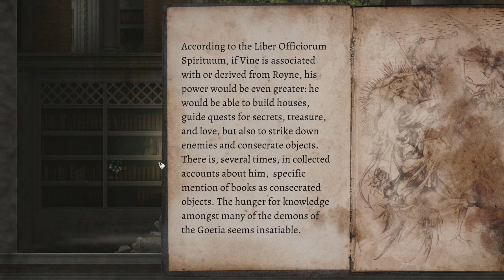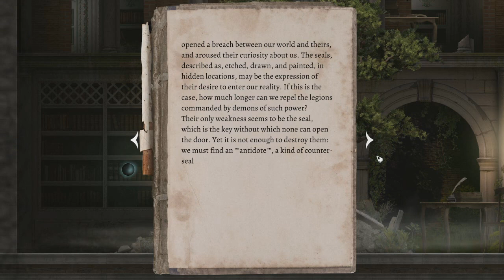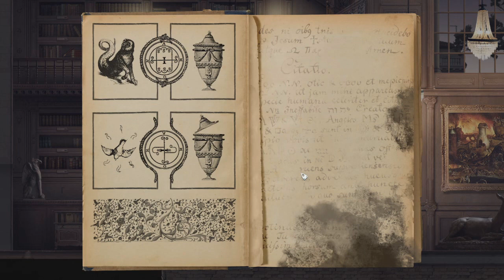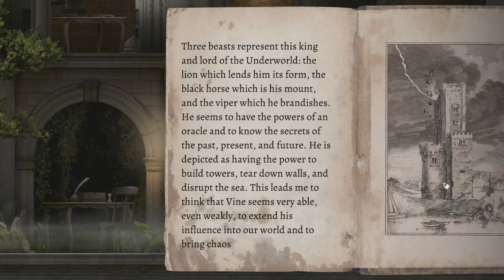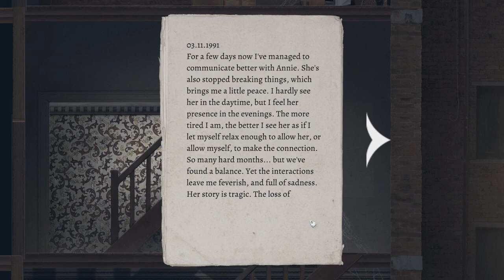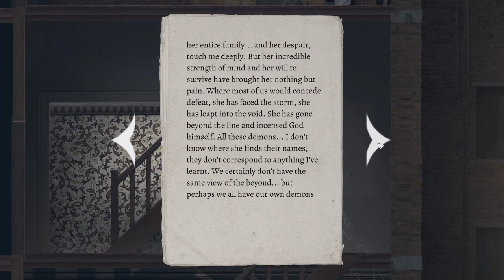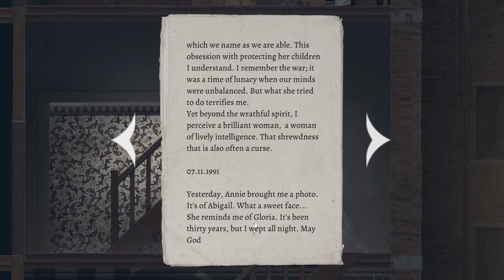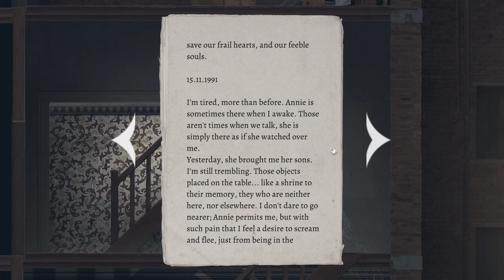Goetia 2 - Episode 4 - Exploration of all the locations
After getting unstuck we go and find all the locations that we can explore.